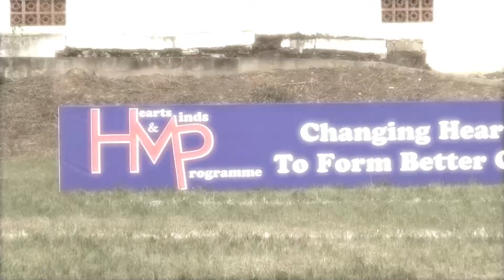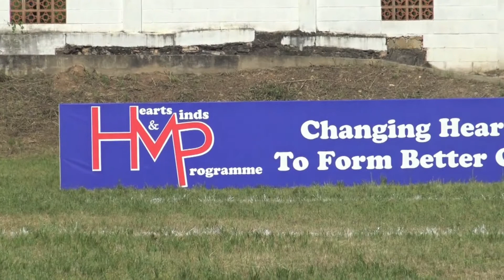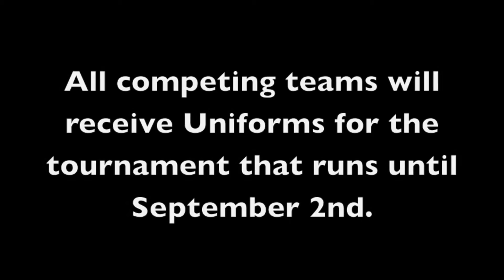Sports Ministry Permanent Secretary and Miscellaneous Representative speak at tournament launch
Joan Mendez and Shaun Fuentes at the official launch of the Inter Agency Task Force "Hearts and Minds" Football 7s Tournament at St Paul Street Recreation Ground in Port of Spain on July 16th, 2016